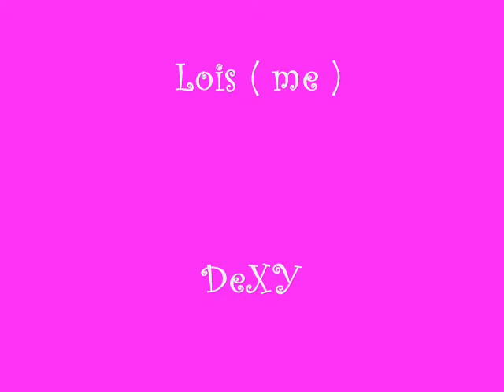What makes you Beautiful - Lois Anne